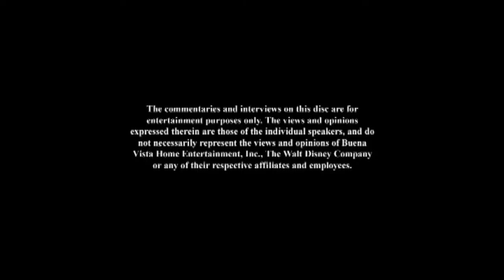Home Improvement:The Complete Eighth Season Disc 3 2008 DVD Menu Walkthrough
This Is The DVD Menu From The 2008 DVD Of Home Improvement:The Complete Eighth Season (Disc 3)